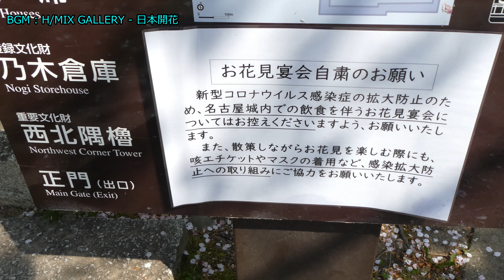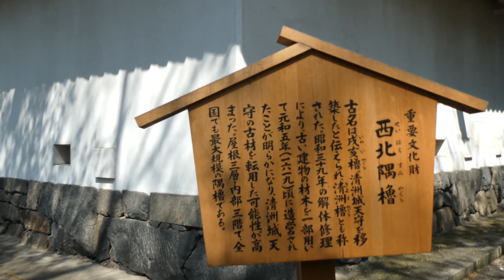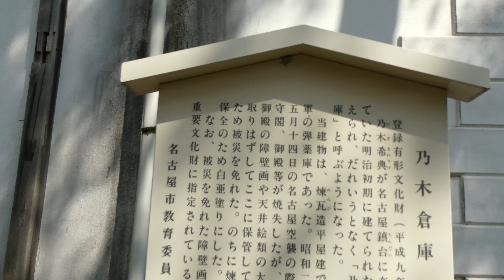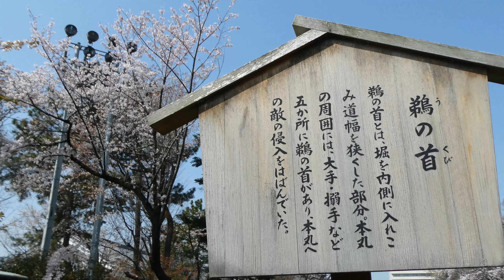《桜2020》名古屋城の桜をジンバルに装着したコンデジで撮ってみた。【Panasonic DC TZ90 S+Hohem iSteady Multi】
2020年4月10日から5月10日の予定で名古屋城や東山動植物園など屋外の施設も閉園です。
名古屋城で桜を見てきました。本丸御殿は閉鎖中です。あっ、もちろん天守は木造再建まで閉鎖予定です。
レンズの違いが大きいのでしょうね。アクションカメラとは大きく違う画が撮れます。
適材適所で使い分けて良い動画を撮りたいです。

しかし、40分越えの4K編集はキツイです。
ソフトが何度もフリーズしたり落ちたり・・・。

取材は2020年4月10日でした。

三軸ジンバル   Hohem iSteady Multi
コンデジ   Panasonic - DC-TZ90-S
コンデジ   Canon PowerShot SX620 HS

車載カメラ
Victure AC900

filmora9 付属の曲
H/MIX GALLERY 様
ユーチューブオーディオライブラリ 様

Sunday Limited - Run Over

企画、制作    大工のとうちゃん